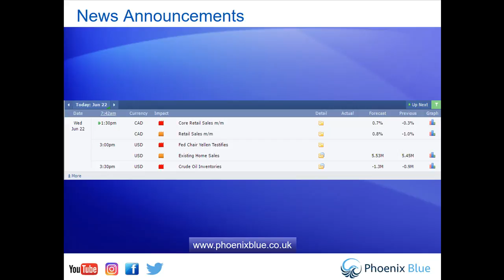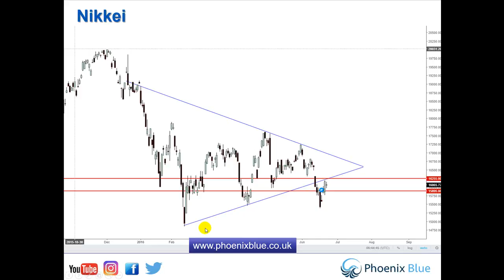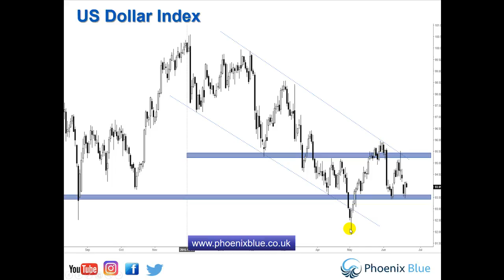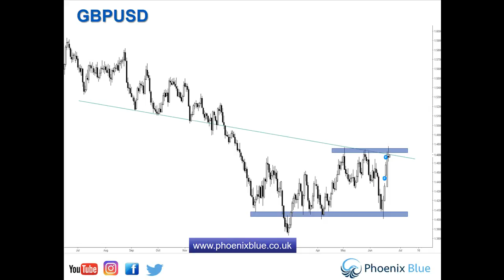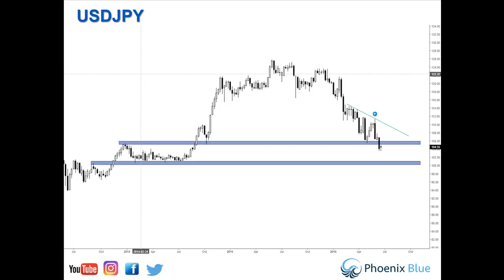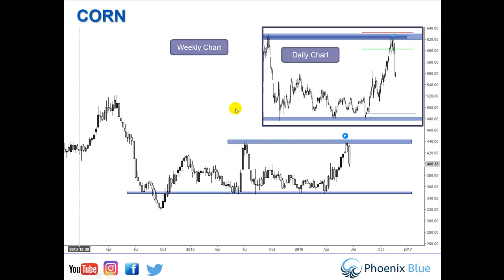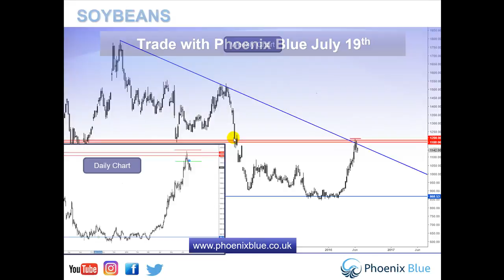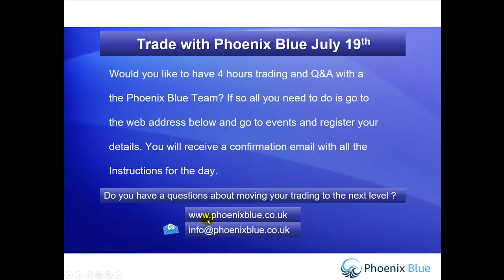Morning Update June 22nd presented by Mark Owen